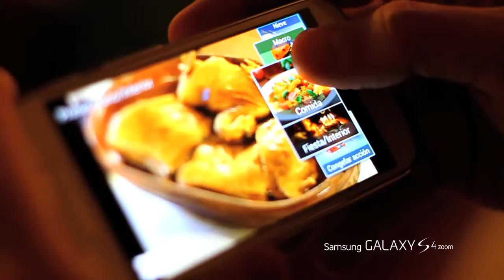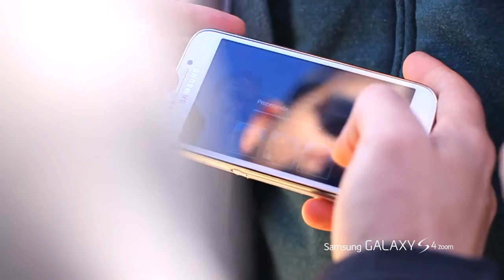Probando el Samsung Galaxy S4 Zoom por Segovia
Te presentamos el nuevo Samsung Galaxy S4 Zoom: nos lo enseñan Ignacio, Zumito, Miguel y Antonio durante su viaje por Segovia. Juntos nos mostrarán cómo este smartphone te permite tomar fotos de viajes tan buenas como las de una cámara convencional.